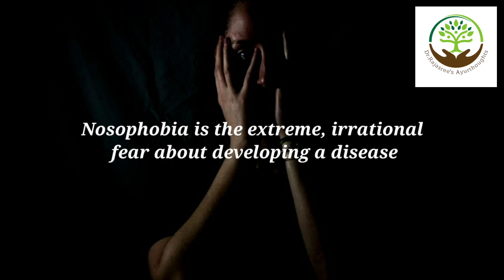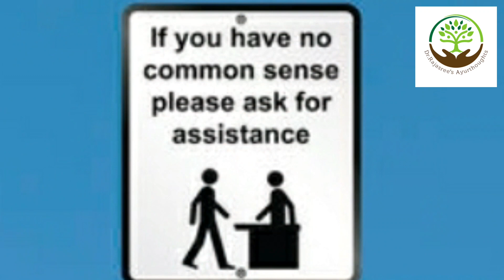Nosophobia (Covid 19), how to manage????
കോവിഡ് വിഷയത്തിൽ ഇന്ന് നമ്മൾ ഏറ്റവും ശ്രദ്ധിക്കേണ്ട വിഷയമാണ് "Nosophobia".നമ്മളെ രോഗികളാക്കുന്നതിൽ ഇതിനു വലിയ ഒരു പങ്കുണ്ട്. ഇത് പരിഹരിക്കാൻ നമുക്ക് എന്തൊക്കെ ചെയ്യാം? വീഡിയോ കാണുക